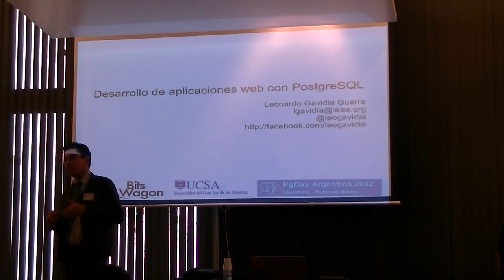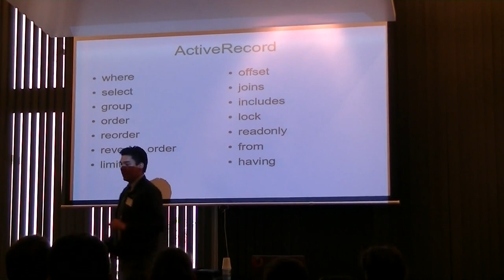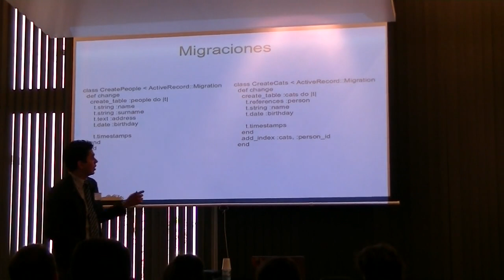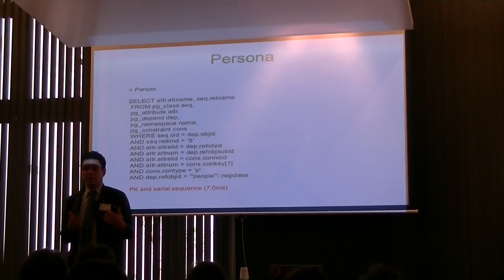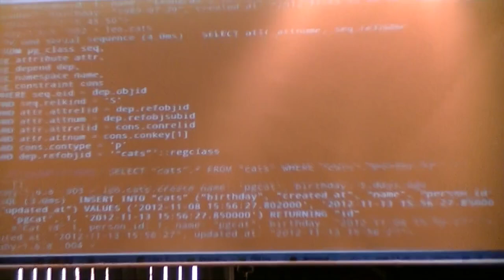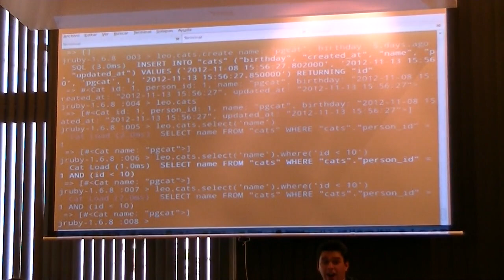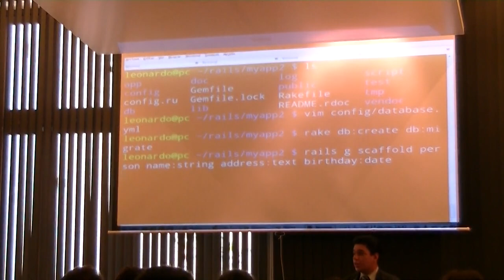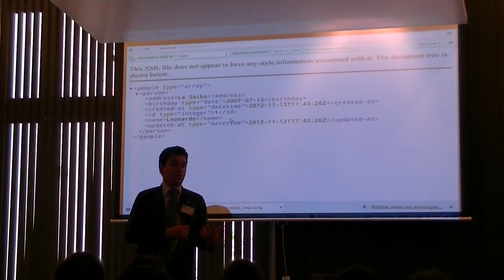PostgreSQL y el desarrollo Web - Leonardo Gavidia Guerra - PgDayAr2012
Se mostrará cómo desarrollar una aplicación web combinando la elegancia del lenguajes dinámicos, la facilidad de desarrollo que ofrecen frameworks modernos, con la potencia y robustez de PostgreSQL. Se mostrará los parámetros necesarios para un desarrollo ágil, buenas prácticas de desarrollo y optimización de procesos para la base de datos.